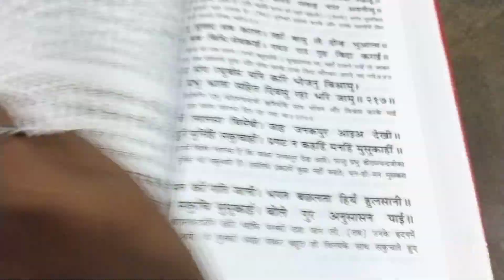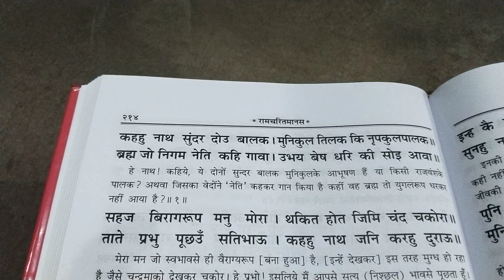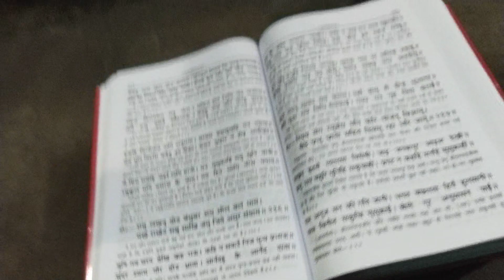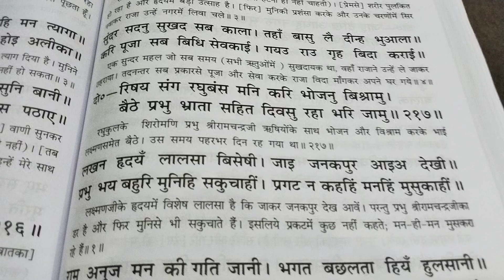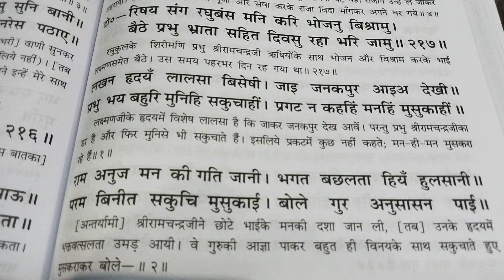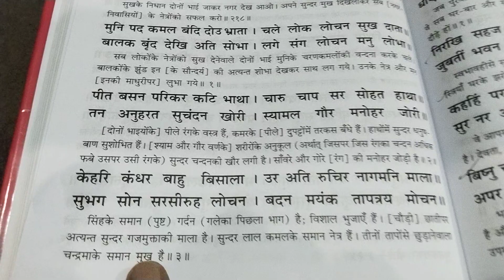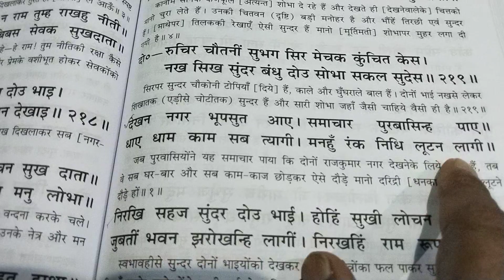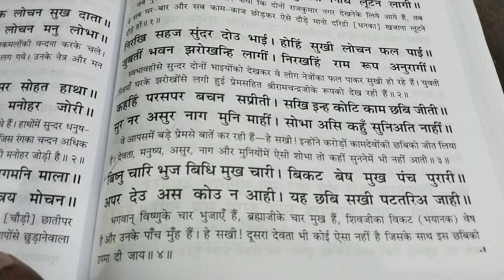🚩श्रीरामचरितमानस🌹।बालकाण्ड🌹 दोहा 🌺चौपाई 🏵️अर्थ सहित। 🙏। राम लक्ष्मण और मुनि सहित जनक पुर में प्रवेश।